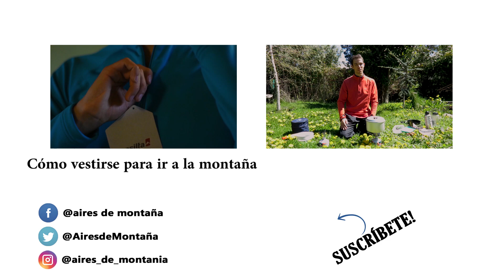TUTORIAL DE MONTAÑA | COMO COCINAR en la NATURALEZA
Cómo cocinar en la naturaleza. Hoy les voy a explicar cómo cocino en la naturaleza cuando voy a la montaña. También les voy a compartir una receta muy buena para hacer cuando uno va de campamento a la montaña. Una muy buena receta para hacer de noche en la naturaleza y recuperar todas las energías que perdieron en el trekking.

Si quieren reservar su próxima aventura acá les dejo la página web de Aires de Montaña

Espero que les guste y que tengan ganas de ver más, no duden en escribirme en los comentarios cualquier inquietud o idea que tengan etc. Y si les ha gustado, likes y suscríbanse!! :D